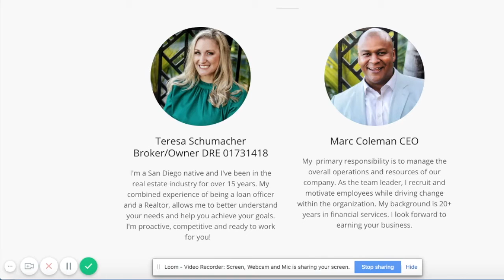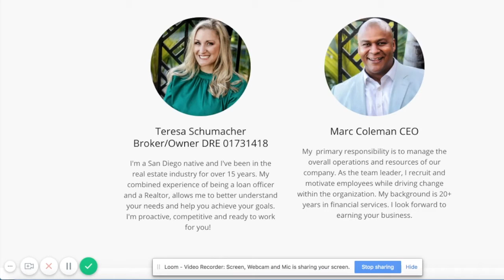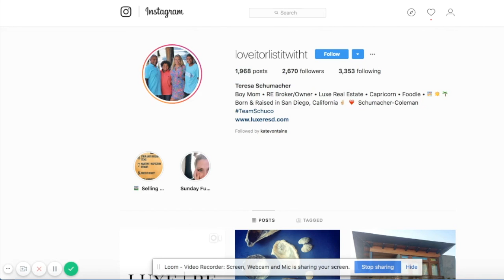Teresa Schumacher | Episode 7 of the Save the World Podcast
Find us online:
TheSaveTheWorldPodcast.com
@theSavetheWorldPodcast on IG

In this episode we talk about:
Starts about 2 minutes in
Agent to broker
Started in home loans – then 2007 crash
Went back to corporate America – but it wasn’t for her
Hired a coach to help develop as entrepreneur
Why did you hire a coach
Competitive nature
Its always good to have a second perspective and opinion
Lifebook
Vision boarding
The importance of pinterest
Likes to encourage people and acknowledge people’s differences
More positivity
San Diego real estate market
I don’t know how to pronounce La Jolla
Slow down of market in 2018
Affordability
The Crash of 2007
Be out of the box, not always needing to pound the payment
Be new and innovative to stay alive in this business
Loves working with buyers, searching for the dream home
Getting clients from Instagram
Million dollar listing from Linkedin
Social media is the future
Referrals are key!
8 year old blog
Teamschuco.blogspot.com
Her life is a vacation – the most beautiful beach!
Feels like she is on vacay everyday
Limit screentime
Pick the right agent – spending 3 to 4 months of your life with them
Home selling – now is the time!